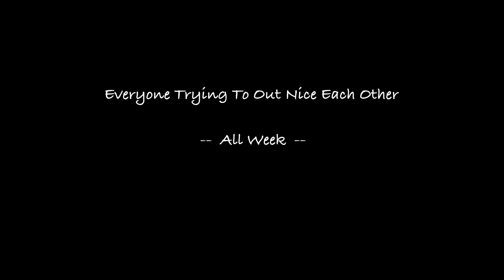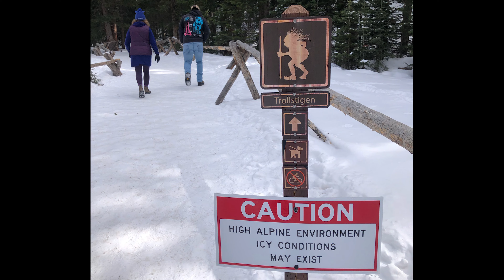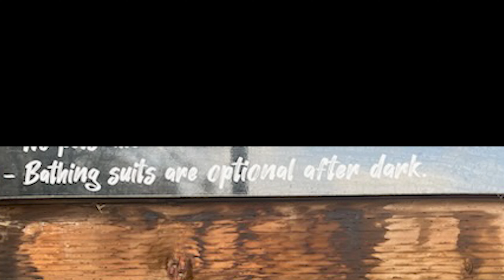Everyone Trying To Out Nice Each Other - All Week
Overwhelmingly fun week in the Rocky Mountains with our boys, their girls and friends.  Now I know, if guests arrive with a spreadsheet of activities, it's time to strap in!